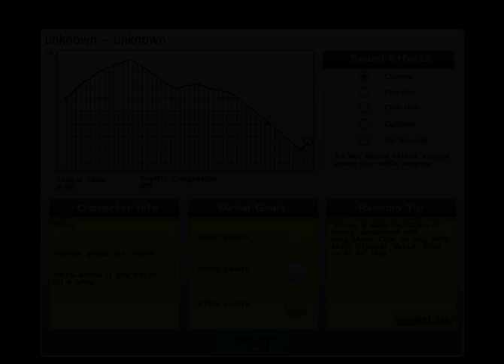[Audio Surf] - Alex Ubago - Sigo aquí